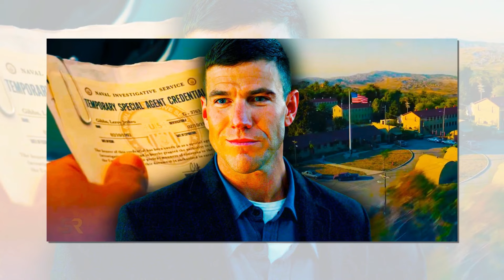NCIS: Origins Episode 4 Recap: 10 Most Important Scenes & Disclosures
⚪ NCIS Fast Gossip "  is a channel where you will find all about trending celebrity gossip. We try our best to give our audience the most truthful Gossip.

NCIS Fast Gossip